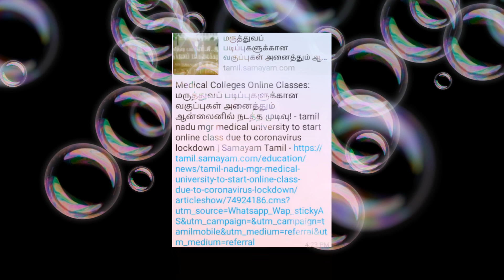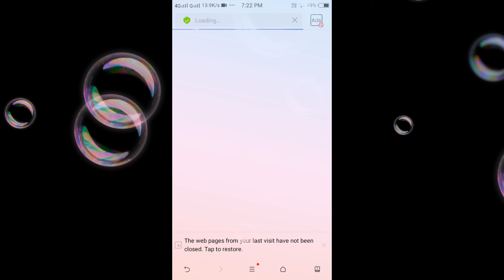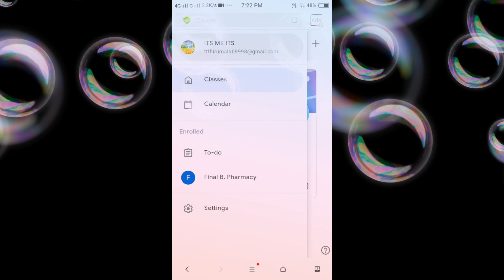How To Join Google Class Room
HI, I'M THIRUMAL V. A PHARMACIST &THIS IS MY CHANNEL SRI LAKSHMI PADMAVATHI SRINIVASA PHARMACY(SLPSP).TODAY I'M GOING TO TEACH HOW TO JOIN GOOGLE CLASS ROOM,FOLLOWING STEPS AND PREVENTION IN TAMIL.

FOLLOW THE RULES :

🚷(PUBLIC).

👉 ALL ANTI -PIRACY WARNING ⚠
THIS CONTENT IS COPYRIGHT TO SRI LAKSHMI PADMAWATHI SRINIVASA PHARMACY. LEGAL ACTION WILL BE TAKEN AGAINST THE VIOLATE THE COPYRIGHT OF THE FOLLOWING MATERIAL PRESENTED.

VICTORY DOESN'T COME TO YOU!
YOU GO TO IT...SO.
DON'T STRESS!DO YOUR BEST!AND FORGET THE REST !

"WRITE IT RIGHT''- SRI LAKSHMI PADMAWATHI SRINIVASA PHARMACY(SLPSP).

CREDITS :

PRODUCTION ,WRITER,DOP,CAMERA,EDITING ,CAST AND VOICE ARTIST 👉 THIRUMAL.V. A. PHARMACIST..